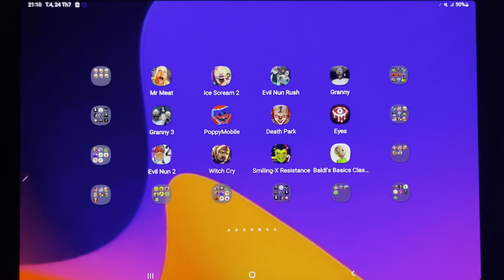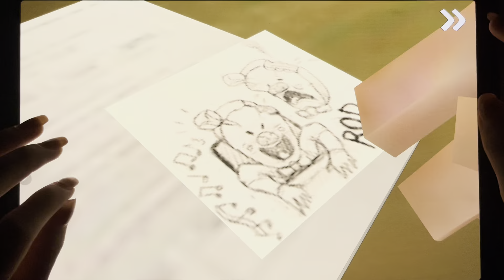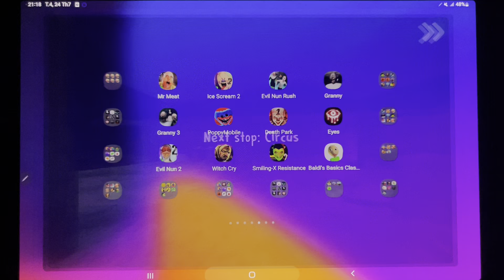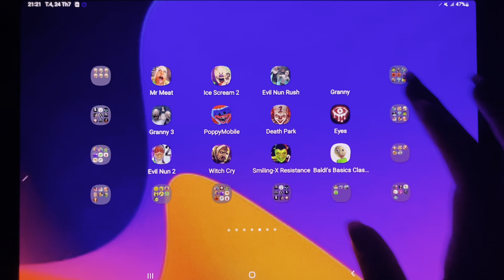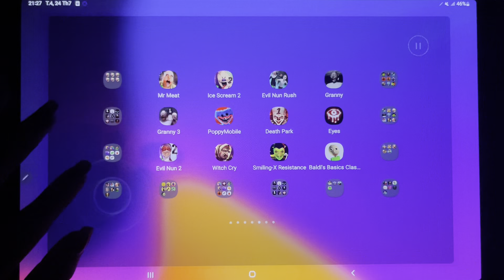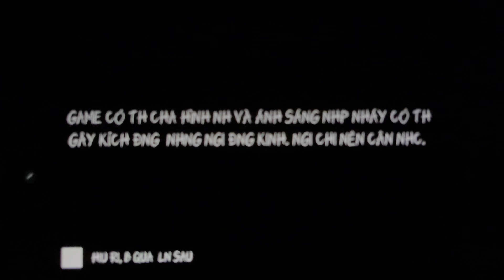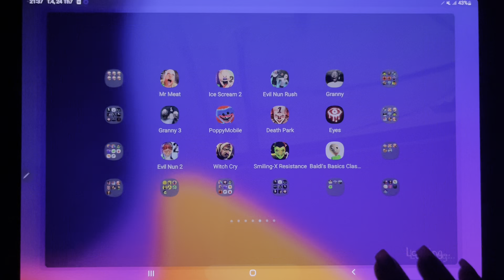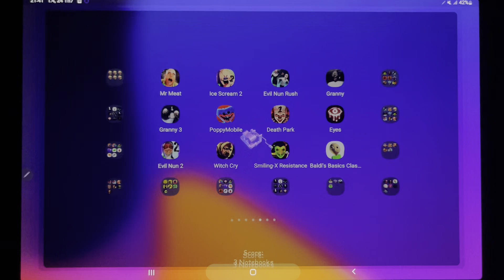Mr Meat, Ice Scream 2, Granny, Poppy Mobile, Eyes Horror, Evil Nun 2, Granny 3, Baldi's Basics..